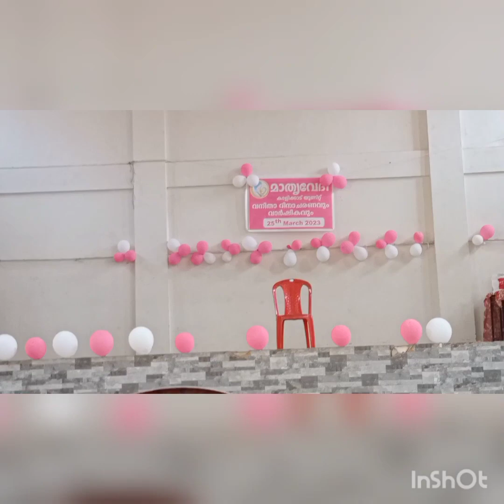സ്കിറ്റ്, മാതൃവേദി വിമലമാതാ ചർച്ച്, കദളിക്കാട്.സ്ത്രീ ശക്തീകരണം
skit by mathruvedi vimalamatha church, kadalikad. women empowerment. problems of women. women is supressed by men. mathruvedi anniversary skit. family problem. women in kichen. gents superiority complex. women are treated as slaves by men. christian moral skit. ക്രിസ്ത്യൻ മോറൽ സ്കിറ്റ്.